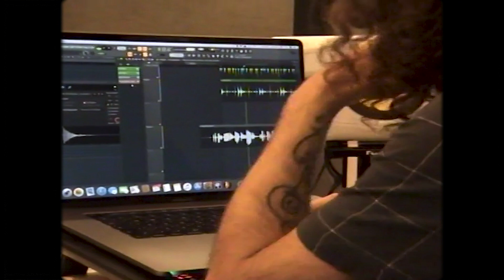VHS Adventures; Antwerpen Pt. 2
Ey is er nog whiskey?

Video: Chamo & Zeno
Edit: Zeno